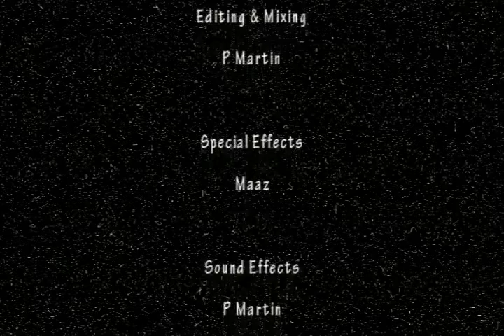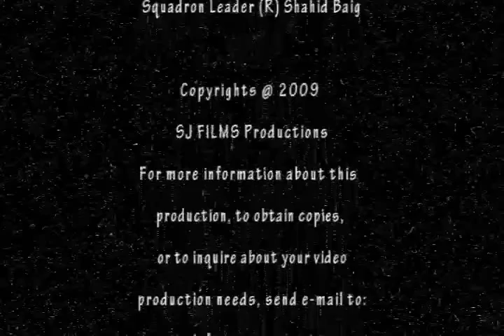" YOUTH TALK SHOW" JULY 04, 2010 (Part-VI)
AYAN Television presents Live "YOUTH TALK SHOW" every Sunday at 8PM. Our sincere aim is, to not only high light the trouble areas in Pakistan but to make our earnest effort in creating awareness among youth. At AYAN Television, we see a ray of light at the end of tunnel. We are therefore doing our best with a hope that one day we will be joined by majority of educated Pakistanis in our resort to build new Pakistan.